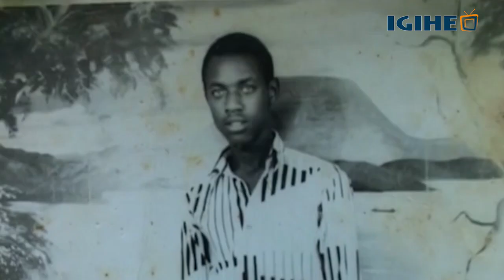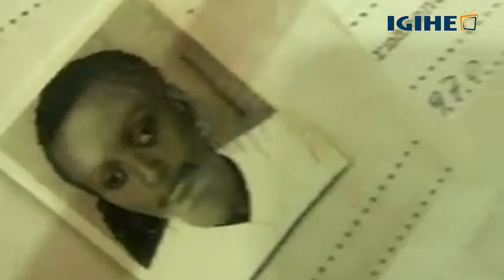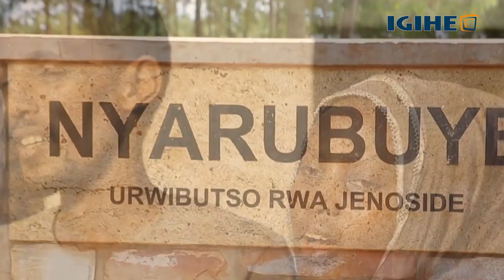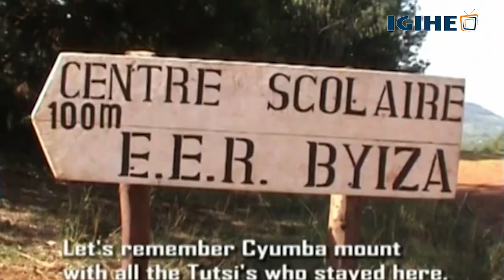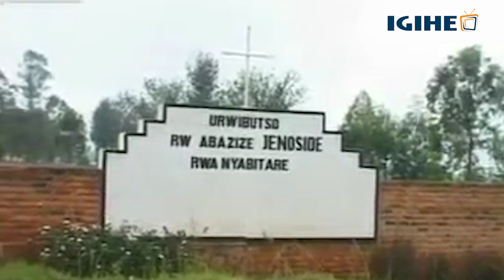Kwibuka24: Umuryango wa Senderi wiciwe kuri Kiliziya ya Nyarubuye mu 1994